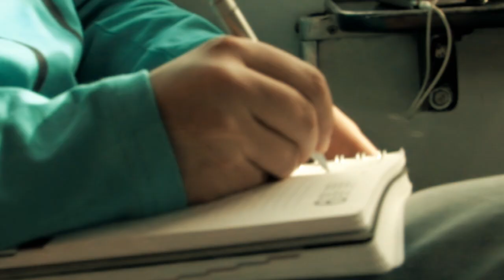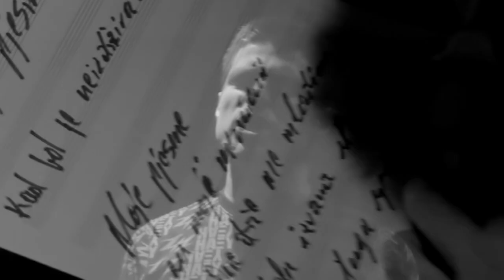Connect feat. Mayer & Marijo Bevanda - Moje pjesme /official video/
Connect -- novi spot za ''Moje pjesme''

Nakon šest uspješnih singlova s njihovog posljednjeg albuma ''U drugom stanju'', grupa Connect predstavlja vam još jedan video za singl ''Moje pjesme''.

„Ova pjesma nastala je prije čak četiri godine i prvotno je bila zamišljena i snimljena u klasičnom hip hop aranžmanu", otkrivaju nam Connectovci. „U međuvremenu smo, u suradnji s reperom Mayerom i r'n'b&soul pjevačem Marijom Bevandom iz susjedne BIH koji gostuju na ovoj stvari, malo izmjenili njen aranžman".

Spot za ovu pjesmu snimao se prije dvije godine, ali su dečki tada morali odustati od njegove objave jer im je dio snimljenih materijala bio ukraden. Naime redatelju spota Danijelu Tipuri (Phatphinger production) ukradena je kamera u kojoj se nalazio materijal za spot i spriječila ih u objavljivanju.

„Smatramo da je ovo jedna od naših najkvalitetnijih pjesama na albumu i da zaslužuje biti popraćena slikom stoga smo prije nekoliko mjeseci krenuli u prikupljanje snimki s naših live koncerata kako bi nadomjestili ukradeni materijal i nakon dvije godine završili spot", navode Connectovci. „Objavom ovog spota ujedno i završavamo priču oko albuma „U drugom stanju".

Sa svoja prva dva albuma i nizom kvalitetnih video spotova dečki su stvorili visoka očekivanja od svoje publike pa se zato, kako bi ih opravdali, trenutno nalaze u studiju gdje užurbano rade na svom trećem albumu koji bi svjetlo dana trebao ugledati početkom iduće godine.